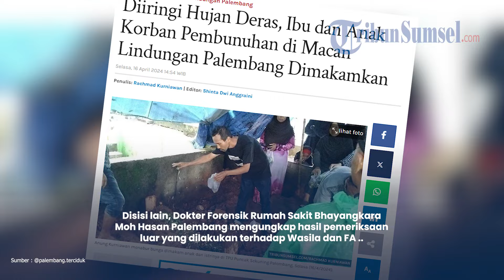Wajah Tegar Anung Kurniawan Lepas Kepergian Istri dan Putrinya Usai Jadi Korban Pembunuhan di Rumah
Hujan deras mengiringi pemakaman ibu dan anak yang menjadi korban pembunuhan di rumahnya di Macan Lindungan Palembang, Selasa (16/4/2024).

Wasila (40) dan anaknya FA (16) dimakamkan dalam satu liang lahat di TPU Puncak Sekuning Palembang.

Meski hujan, namun terlihat cukup banyak pelayat yang hadir guna menyaksikan langsung proses pemakaman ibu dan anak tersebut.

Anung Kurniawan, suami Wasilah sekaligus ayah FA juga tampak hadir dan mencoba tegar menyaksikan istri dan anaknya dimakamkan.

Keluarga dan suami korban tampak sedih melihat kedua jenazah yang sudah terbungkus kain kafan dimasukkan ke liang lahat.

Tampak suami almarhumah Wasila, Anung Kurniawan, begitu pasrah dan sedih yang melihat dari tepi liang kubur.

Tribunsumsel/Yos